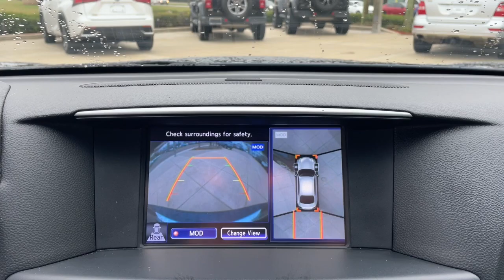2016 INFINITI Q70 Jacksonville, Orange Park, St Augustine, Daytona, Gainesville, FL GM220598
Hermosa Blue Used 2016 INFINITI Q70 3.7 available in Jacksonville, Florida at Duval Acura. Servicing the Orange Park, St Augustine, Daytona, Gainesville, Area.

Duval Acura
11225 Atlantic Blvd

This 2016 INFINITI Q70 3.7 in Hermosa Blue features Premium Package (Around View Monitor w/Moving Object Detection Bose 2-Channel 10 -Speaker Premium Audio System Climate-Controlled Front Seats Heated Steering Wheel INFINITI Connection System INFINITI Voice Recognition for Audio Leather Appointed Seat Trim Radio: INFINITI Navigation System and Rear Sonar System) Sport Package (20 Split 5-Spoke Aluminum-Alloy Wheels Aluminum Pedal Accents Front Sport Seats Premium Stitched Meter Hood Solid Magnesium Paddle Shifters Sport Brakes Sport Front Fascia Sport Steering Wheel and Sport-Tuned Suspension) Sport Touring Package (BOSE Studio Surround Sound System and Power Rear Sunshade) 18 Aluminum Alloy Wheels 4-Wheel Disc Brakes 6 Speakers ABS brakes Activation Disclaimer Air Conditioning Alloy wheels AM/FM radio: SiriusXM Anti-whiplash front head restraints Audio memory Auto tilt-away steering wheel Auto-dimming door mirrors Auto-dimming Rear-View mirror Automatic temperature control Brake assist Bumpers: body-color CD player Delay-off headlights Driver door bin Driver vanity mirror Dual front impact airbags Dual front side impact airbags Electronic Stability Control Four wheel independent suspension Front anti-roll bar Front Bucket Seats Front Center Armrest w/Storage Front dual zone A/C Front fog lights Front reading lights Fully automatic headlights Garage door transmitter: HomeLink Genuine wood console insert Genuine wood dashboard insert Genuine wood door panel insert Heated door mirrors Heated Front Bucket Seats Heated front seats Illuminated entry Leather Shift Knob Leather steering wheel Leatherette Seat Trim Literature Kit Low tire pressure warning Memory seat MP3 decoder Occupant sensing airbag Outside temperature display Overhead airbag Overhead console Panic alarm Passenger door bin Passenger vanity mirror Power door mirrors Power driver seat Power moonroof Power passenger seat Power steering Power windows Radio data system Radio: AM/FM/CD/MP3 Playback Capability Rain sensing wipers Rear anti-roll bar Rear reading lights Rear seat center armrest Rear window defroster Remote keyless entry Security system Speed control Speed-sensing steering Steering wheel memory Steering wheel mounted audio controls Tachometer Telescoping steering wheel Tilt steering wheel Traction control Trip computer Turn signal indicator mirrors and Variably intermittent wipers: RWD 3.7 3.7 Liter V6 RWD5 Day Money Back Guarantee*** See Dealer for Details FREE Car Washes for Life COMMISSION FREE SALES PEOPLE 1st Oil Change is FREE.18/26 City/Highway MPGThis unit has our Real Deal No Bills for the Basics Warranty which an additional 3 Month Protection Plan that includes 3 month of tire replacement / repair 3 month battery replacement 3 month of brake replacement / repair and 3 month of light bulb replacement. Our 90 Day/3000 mile preowned car protection also includes A/C and we also offer a 5 Days / 300 mile Return Policy. Buy Preowned with Confidence at Duval Acura. Prices are plus tax tag title $198 Electronic Filing Fee and dealer pre-delivery service fee in the amount of $899 which charge represents cost and profit to the dealer for items such as cleaning inspecting and adjusting new and used vehicles and preparing documents related to the sale.
HERMOSA BLUE,[R01] SPORT PACKAGE  -inc: sport shift knob  Aluminum Pedal Accents  Tires: 245/40R20 W-Rated Summer Performance  Solid Magnesium Paddle Shifters  Wheels: 20 Split 5-Spoke Aluminum-Alloy  Sport Brakes  aluminum 4-piston opposed front calipers and 2-piston opposed rear calipers  Sport-Tuned Suspension  Include double piston shocks  Sport Steering Wheel  Premium Stitched Meter Hood  Sport Front Fascia  Front Sport Seats  enhanced bolstering,[K02] SPORT TOURING PACKAGE  -inc: BOSE Studio Surround Sound System  16-speaker system  Power Rear Sunshade,[Z66] ACTIVATION DISCLAIMER,[U01] PREMIUM PACKAGE  -inc: Bose 2-Channel 10 -Speaker Premium Audio System  INFINITI Voice Recognition for Audio  navigation and vehicle information systems  Climate-Controlled Front Seats  Rear Sonar System  INFINITI Connection System  Available safety  security and convenience service  Heated Steering Wheel  Around View Monitor w/Moving Object Detection  Radio: INFINITI Navigation System   8 VGA color touch-screen  XM NavTraffic w/Real-Time traffic information  XM Nav Weather reports and Bose streaming audio,[S55] LITERATURE KIT,STONE SPORT  LEATHER APPOINTED